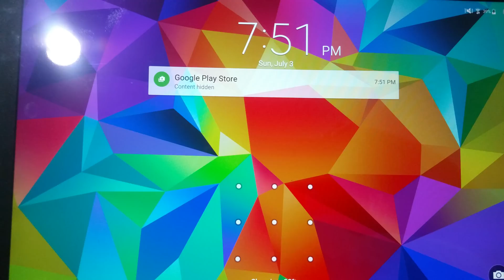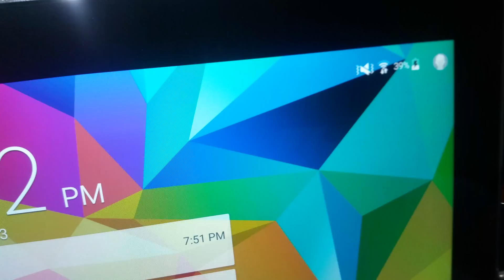FIXED! Galaxy Note pro 12.2 screen flicker and battery charge issues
So far the note is charging fine and seems to be working like it should. Time will tell if this is a permanent fix...

Update: It has been working flawlessly for 2 days. The poor connector design was definitely the issue for me. I think unplugging the battery, holding the power button for 10 seconds, then plugging it back in just masked the problem. It re-positioned the loose pins to give them better contact. That is why it worked temporarily and why soldering the connections fixed it.